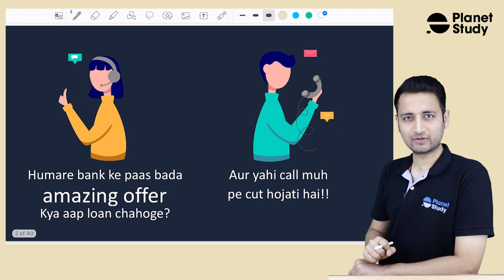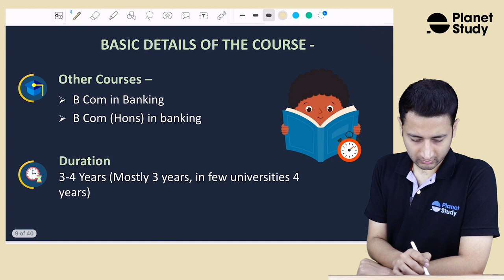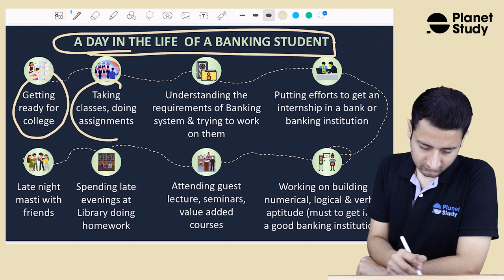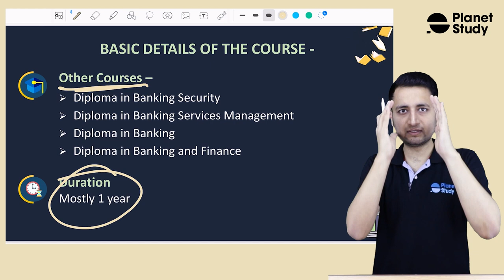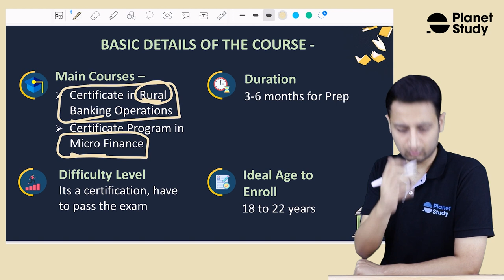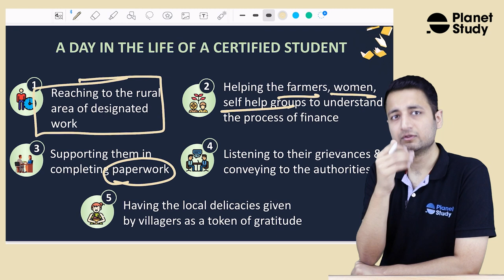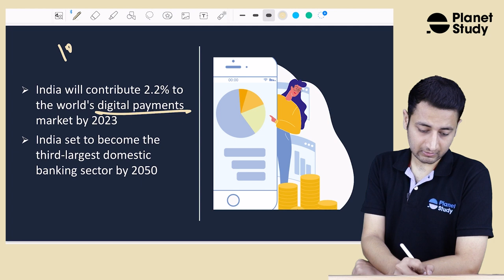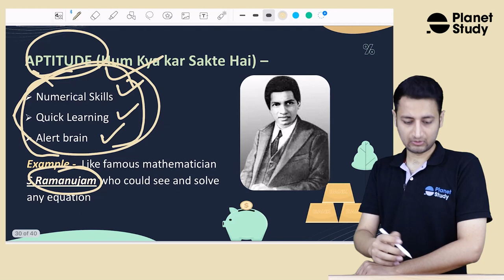Top 5 Banking Courses After 12th Commerce | Video 3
⇊  Timestamps  ⇊

Relevant Hashtags -